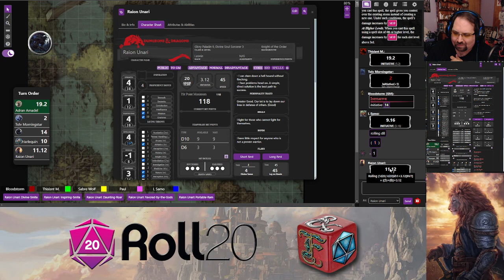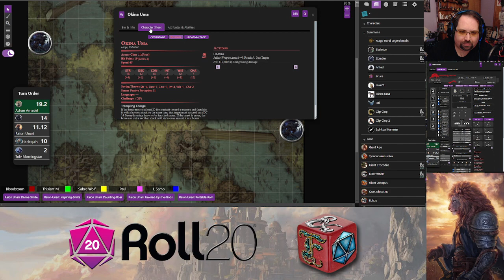Friday Night Dice: Prowlers of the Storm - S2E41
Reaffirming that the location of Vecna's Hand is in the Mere of Dead Men, the party leave an update with all their contacts of the secret base of the Red Wizards and head back north.